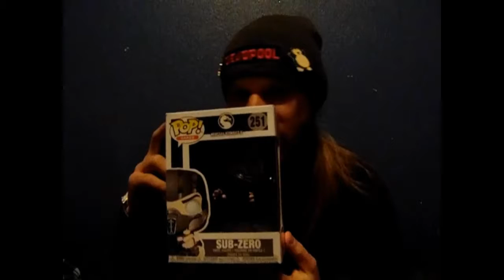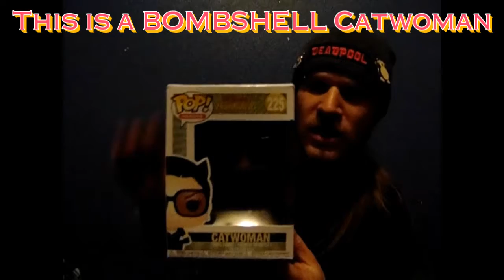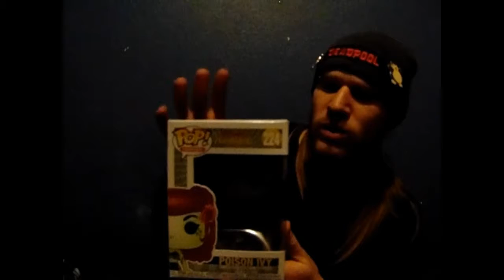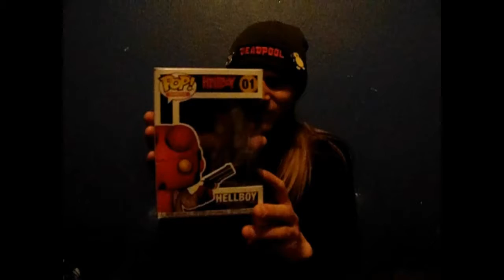POP FIGURES I HAVE COLLECTED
Some of the pop figures I have collected. I'll be showing 7 that I most recently GOT! I will make more videos to show the rest of the ones I have collected but for now enjoy these cool 7 pop figures I'll be showing you in the video. Want to reach me?